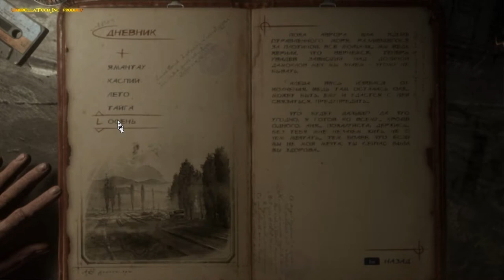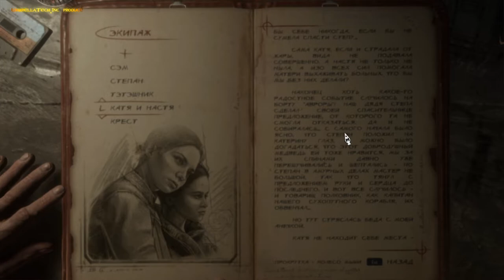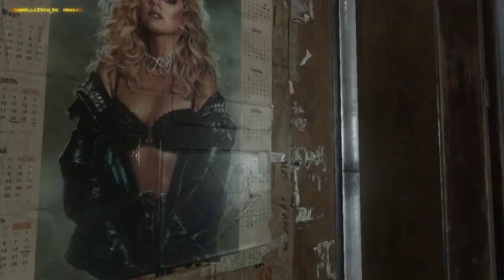Metro Exodus 27 - ВЫБОР ПОЛКОВНИКА МЕЛЬНИКА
Пока ромео Алешка пытается связаться со своей джульеттой, а Артем чахнет над Анной, товарищ Мельник принимает тяжелое решение❗❗❗

Так же будем рады, если поддержите нас на ДевиантАрт 😉😎